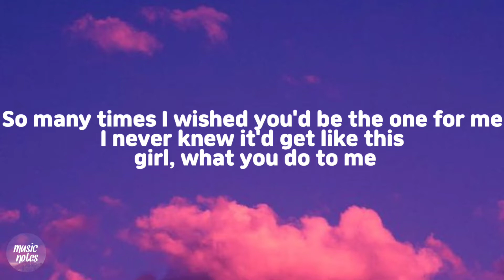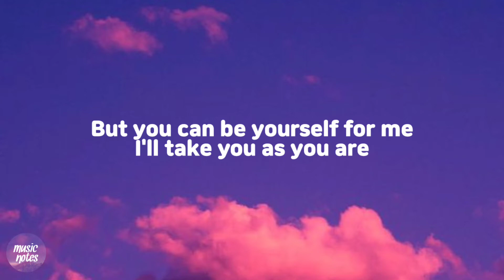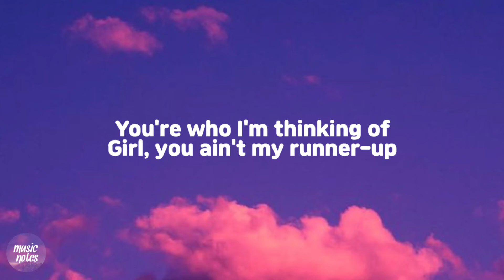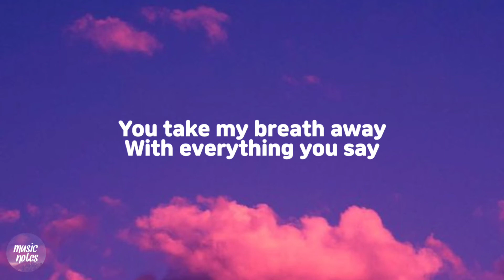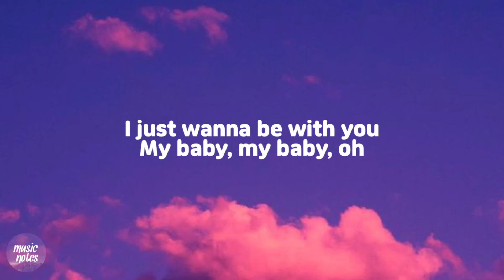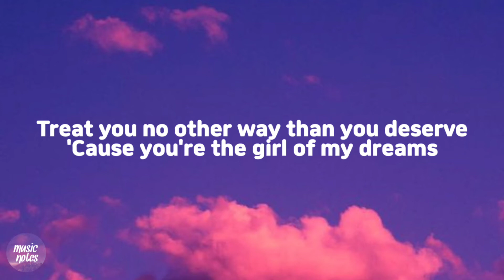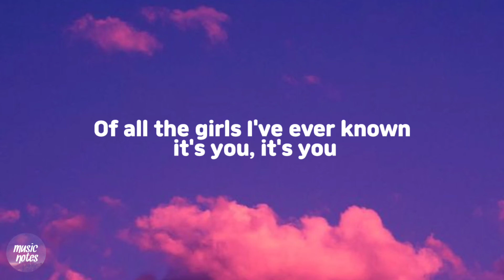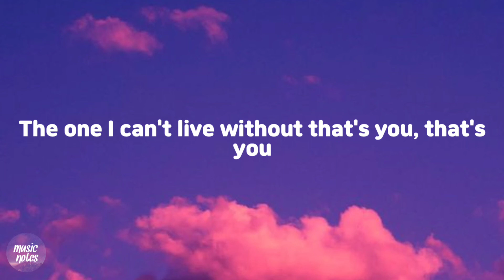Justin Bieber - Favorite Girl (Lyrics)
[Chorus]
(Favorite girl)
Favorite girl